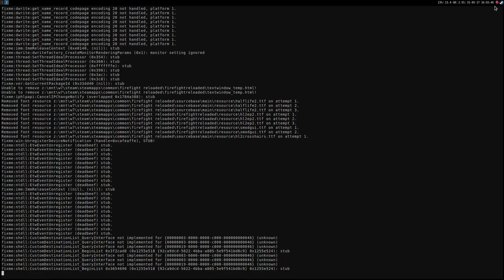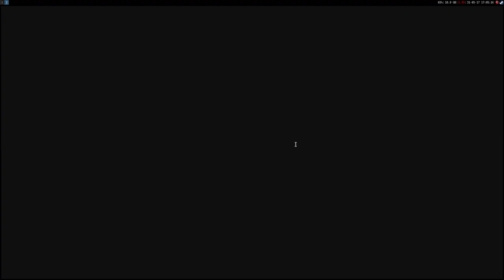Firefight Reloaded ·· Linux Gameplay using Wine Gallium Nine